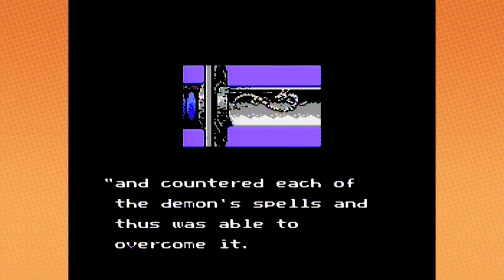Best of Game Grumps - 2015 - PART 2